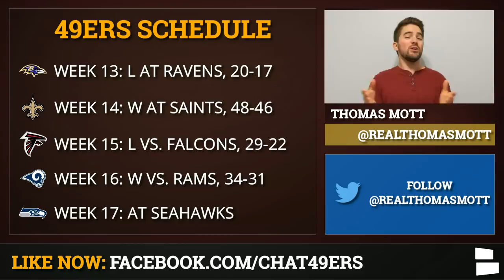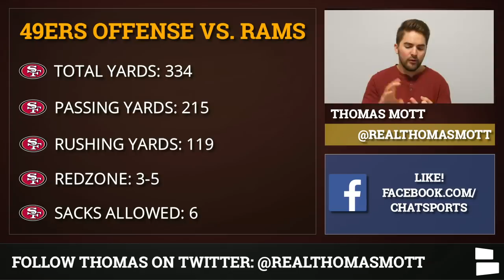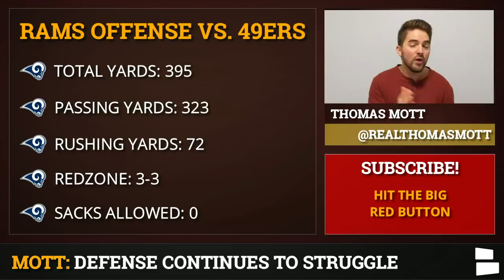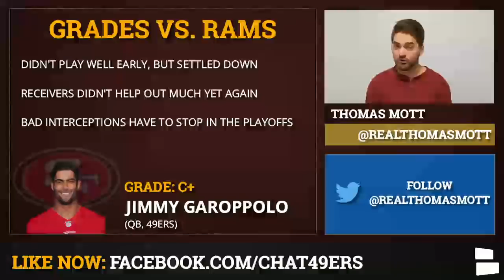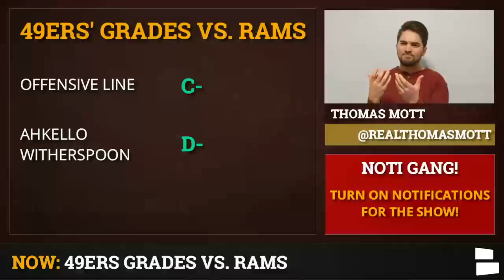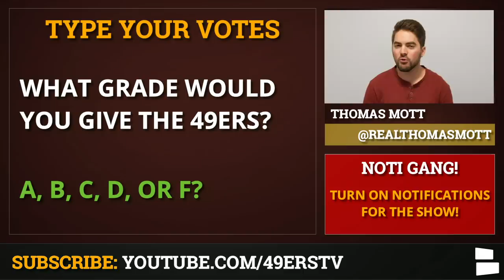49ers Grades in 34-31 Win Over Rams To Regain Lead in NFC West + 2019 NFC Playoff Standings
San Francisco 49ers Rumors & News: The 49ers won 34-31 against the LA Rams on Saturday night furthering their chances at the #1 overall seed. If the 49ers win next week against the Seahawks they will win the NFC West as well as lock down the #1 overall seed and homefield throughout the playoffs.

The 49ers offense was up and down in the win against the Rams. Jimmy Garoppolo threw 2 bad interceptions but also had some clutch throws in the fourth quarter. The running game struggled yet again and this has many thinking that Matt Breida might be more injured than originally thought.

The 49ers defense continues to struggle lately as the front four was held to zero sacks tonight against Jared Goff and the Rams. The 49ers have only had three sacks over their last four games. This seems to be causing the secondary to get exposed a little bit in pass coverage.

San Francisco 49ers Grades vs. Rams - Full list:
Offense
Defense
Special Teams
Jimmy Garoppolo
Raheem Mostert
Emmanuel Sanders
Offensive Line
Ahkello Witherspoon
Dre Greenlaw

All our NFL shows can be watched on the Chat Sports NFL Facebook